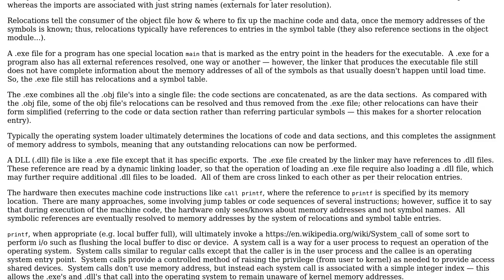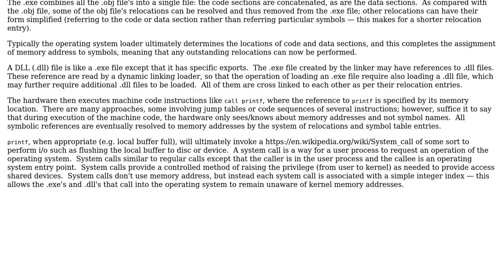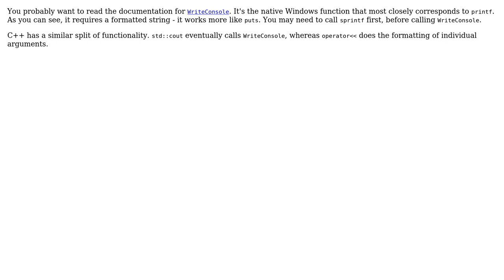High level overview of how printf() works with Windows OS (3 Solutions!!)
High level overview of how printf() works with Windows OS

With thanks & praise to God, and with thanks to the many people who have made this project possible! | Content (except music & images) licensed under CC BY-SA | Music | Images & others | With thanks to user user5623335 user MSalters user Erik Eidt user Caleth and the Stack Exchange Network Trademarks are property of their respective owners. You are responsible for your own actions.